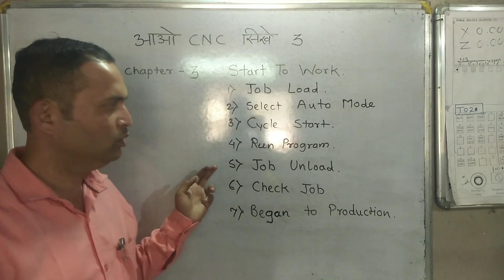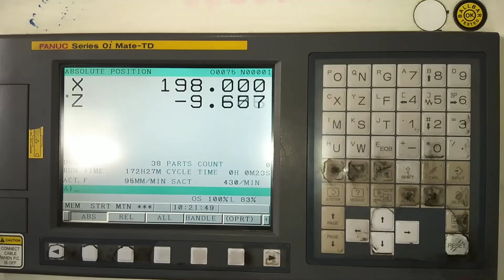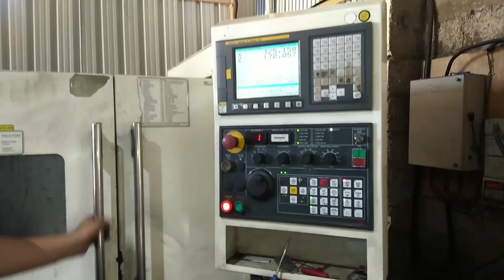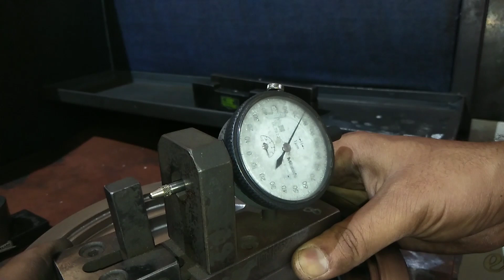#3 How To Start Working On CNC Machine / CNC Machine Operator Training / CNC Programming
नया बैच 1 February 2026 को चालू हो रहा है |

स्टार इंफोटेक में CNC, VMC, AutoCAD, CNC Router का ट्रेनिंग दिया जाता है |
CNC operating, setting and programming 30 day's का ट्रेनिंग चलता है उसका फीस 17000 rs है |
VMC operating, setting and programming 30 day's का ट्रेनिंग चलता है उसका फीस 20000 rs है |
CNC Router operating and programming 30 day's का ट्रेनिंग चलता है उसका फीस 20000 rs है |
AutoCAD 30 day's का ट्रेनिंग चलता है उसका फीस 5000 rs है |

COMBO OFFER मे भारी DISCOUNT भी दिया जाता है |
CNC      +    VMC   +  CAD
17000   + 20000   +  5000  = 42000 होता है |

1] 1 टी शर्ट फ्री
2] ट्रेनिंग मटेरियल हमारा
3] डेली 2 hrs. मशीन पर प्रैक्टिकल
4] डेली 2 hrs. बोर्ड पर थ्योरी
5] 6 मंथ का कोर्स सर्टिफिकेट
6] 6 मंथ का experience लेटर फ्री
7] exam में नंबर लानेवाले को prize money दिया जाता है
8] प्लेसमेंट ( कंपनी रोल या कॉन्ट्रैक्ट बेसिस ) फ्री

Placement :-
ट्रेनिंग कंप्लीट होते ही आपको पुणे में जॉब दिया जाता है जहां पर आपको 8 घंटे का 15000 से 20000 के आसपास और 12 घंटे का 22500 से 30000 के आसपास सैलरी मिलता है, यह सैलरी 6 महीने बाद बढ़ता है | कंपनी में आपको बस, कैंटीन, चाय, नाश्ता, पीएफ, ईएसआईसी यह सब फैसिलिटी मिलती है |

Discount :-
फीस वन टाइम पे करने पर आपको ₹1000 का डिस्काउंट दिया जाता है और अगर ग्रुप में आते हैं जैसे कि आप दो स्टूडेंट्स एक साथ आ रहे हैं तो आप दोनों को 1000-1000रु का डिस्काउंट दिया जाता है, तीन स्टूडेंट एक साथ आते हैं तो तीनों को 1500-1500रु का डिस्काउंट दिया जाता है | नोट :- ( यह डिस्काउंट कॉम्बो के लिए लागू नहीं है |)

Daily routine :-
सुबह 8:00 बजे इंस्टिट्यूट खुलता है, तो 8:00 से 9:00 बजे आप एक्स्ट्रा प्रैक्टिकल कर सकते हो, 9:00 से 11:00 आपका थ्योरी क्लास चलता है, 11:00 से 01:00 आपका प्रैक्टिकल होता है, 01:00 से 2:00 लंच का समय होता है, 2:00 से 7:00 आप एक्स्ट्रा प्रैक्टिकल कर सकते हो | इंस्टीट्यूट 7:00 बजे बंद होता है |

Address :-
सबसे पहले आप पुणे या मुंबई आ जाइए, वहां से कोल्हापुर के लिए ट्रेन या फिर बस पकड़ के आगे आ सकते हैं, कोल्हापुर आने के बाद 'KMT BUS STOP' पूछिए और केएमटी बस स्टॉप पर जाइए | वहां से ‘कागल’ या 'कनेरी' या 'कोगील' नाम का सिटी बस मिलेगा जो पकड़कर आपको ‘गोकुल शिरगाव MIDC’ करके बस स्टॉप है वहां पर उतरना है, वहां पर आपको हमारा आदमी पिकअप करने के लिए आ जाएगा | अगर कोल्हापुर आप नाइट में पहुंचते हैं तो फिर हमारा आदमी आपको कोल्हापुर लेने के लिए आ जाएगा |

Address :- Plot no.05, Behind hotel ravikiran, Madhav Nagar, Gokul Shirgaon MIDC, Kaneriwadi Road, Kolhapur, Maharashtra, 416236 (पूना से 200 KM , मुंबई से 400 KM दूर )

Nearest Railway Station Name = Chatrapati Shahu Maharaj Terminal Kolhapur.(KOP) (इंस्टिट्यूट से 11km दूर)

आशा करता हूं कि सभी डिटेल्स मैंने आपको दे दिए हैं, अगर इसके बाद भी आपको कुछ जानकारी और चाहिए तो आप हमें कॉल या व्हाट्सएप कर सकते हैं |
लिमिटेड सीट्स होने के कारण रजिस्ट्रेशन करना बहुत जरूरी है | धन्यवाद |